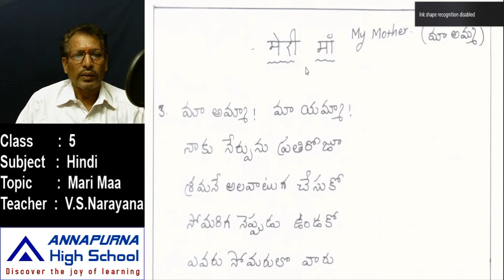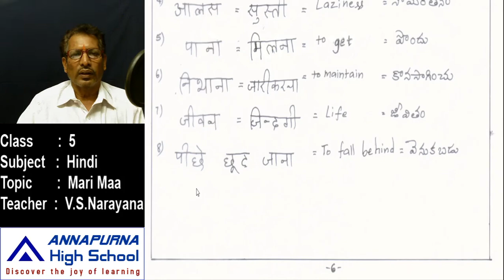5th Hindi 1 3